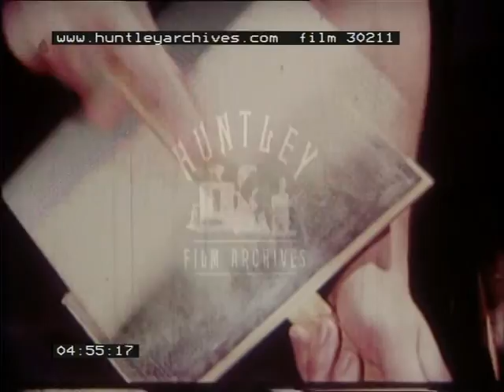Clothing Factory, 1970's - Film 30211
Leather factory, shoe making factory, cotton mills, wool mills, weaving, dying wool, vast factory with looms going, screen printing, draper's shop, buying material, in a clothes shop, children's shoes, tapping for rubber, making wellington boots .

Children skipping with a skipping rope outside of a house.  A woman changing a baby's nappy.  A farmer holds two lambs as children pet them, children hold the lambs.  Cows in a pen, brown and black.  Sucks in the water.  A polar bear on a rock, he jumps in a eats a piece of meat.  A herd of sheep move all together.  A young girl in a white coat and hat with red gloves. The coat of shaggy cow.  A leather factory, rollers move over the leather.  Machines work making shoes man puts shoes on a finished rack.  Shearing sheep.  Time lapse flower opening.  Hands pull cotton ball apart. A basket of wool, close up on the weave.  Carding wool.  Huge mounts of dirty wool are put in an automatic carding machine.  A massive spool of wool.  An old spinning wheel a woman works at it, Spinning wool.  A massive machine that makes thread.  A laboratory of bubbling beakers.  Threads on hundreds of spools.  A thread is pulled out of a piece of weaving.  An older woman at an old fashioned loom. A side view as the shuttle moves back and forth.  A large industrial loom. A hand pulls another thread out of a weaved piece of cloth.  A pattern is painted onto a piece of cloth. Rolls of cloth on the shelves of a fabric house.  A man rolls out cloth and measures cloth out. A girl waits as her mother come with a half made skirt. A man stitches a piece of cloth sitting cross-legged on the desk.  A dress making factory, women at sewing machines.  Hands running fabric through sewing machines. A man looks through coats on a rack in a shop. A small girl learns how to knit with her mother.  A mother puts a sweater on a baby.  A girl pulls a scarf and hat out of a bundle of clothes.  Galoshes in a shoe shop, a small boy tries some on with his mother.  A woman in a sari cuts a hole in a rubber tree.  Sap drips from a rubber tree.  Wellingtons are made, glued together.  Children step into a puddle in their Wellingtons. Cow. A woman in leather boots. A girl on a swing.  Boules of cotton.  A beaker and man-made fibres.